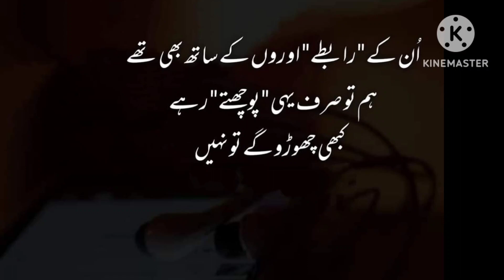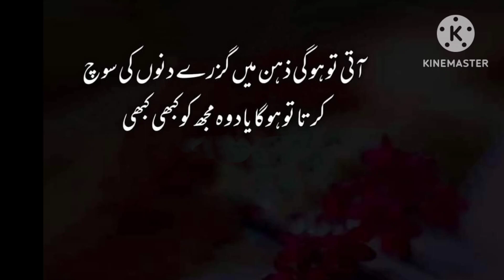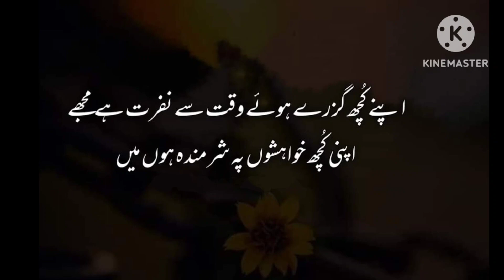Udas urdu shayari |Sad poetry in urdu |Shayar